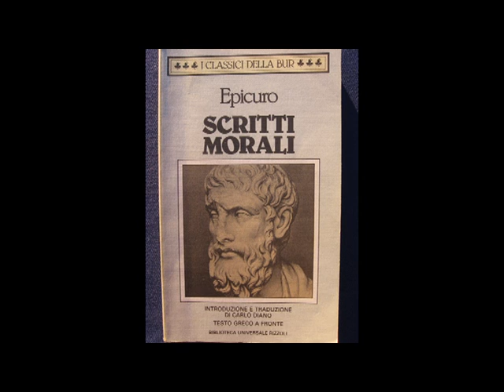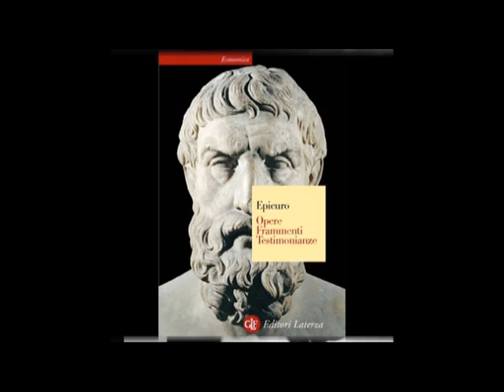Scritti morali di Epicuro, ed. Bur. Socrate e Daimon [521S]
Scritti morali di Epicuro, ed. Bur; [37:22] Sentenze e frammenti di Epicuro, contro la superstizione; [49:23] Daimon e battuta infelice di Socrate. "un demone che mi spinge"